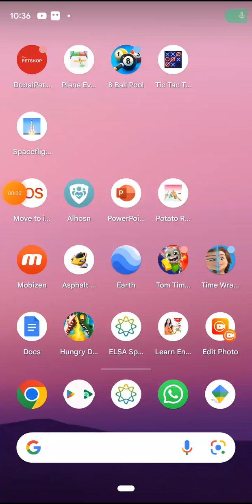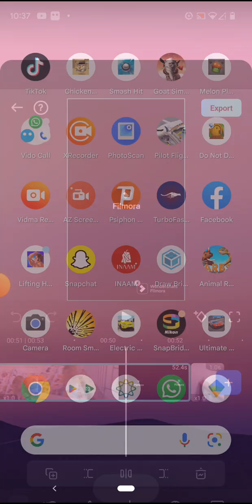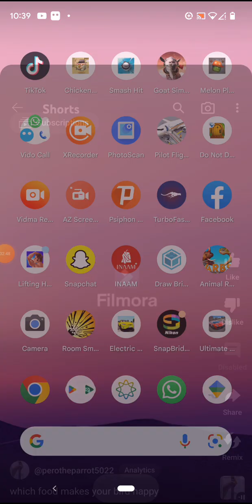install this app please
it can fix your videos